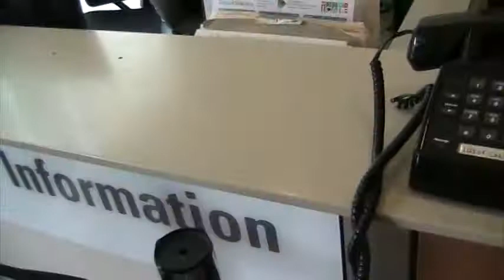071817 Zuckerberg Hospital INCORRECT PROCEDURE and FARCE of HELP or INFORMATION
Amazing ... what a TESTIMONIAL towards PROFESSIONALISM and good PATIENT CARE and SERVICE ... NOT !!! But what did you EXPECT from the LAW BREAKING Zuckerberg San Francisco General Hospital? Keep watching the VIDEOS as I will continue to DOCUEMNT the FARCE and F**K UP at the WORLD'S FINEST Zuckerberg San Francisco General Hospital. ENJOY and KNOW you are NEXT. I know "THEY ARE JUST DOING THEIR JOB" improperly trained and what will be the CONSEQUENCE?